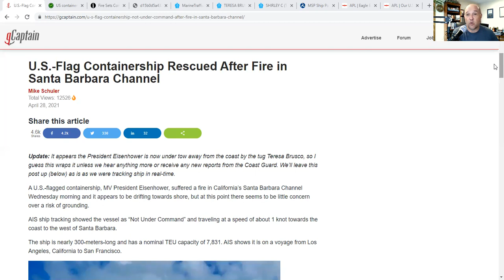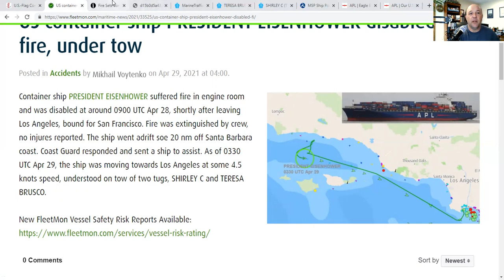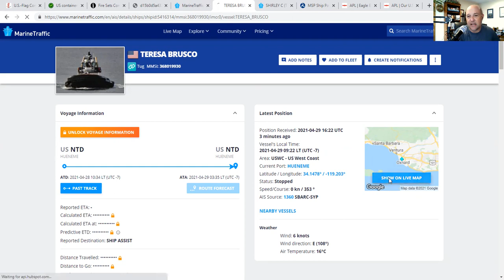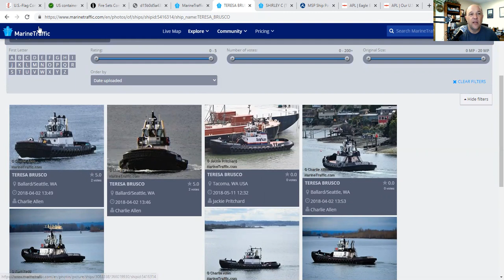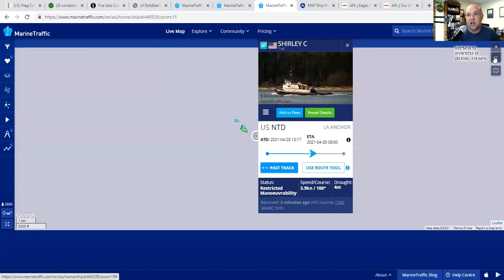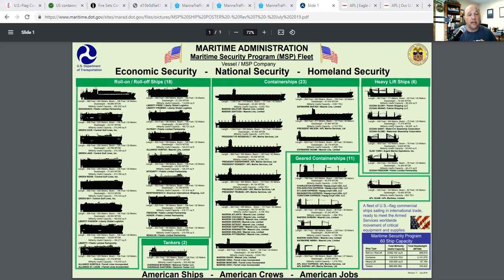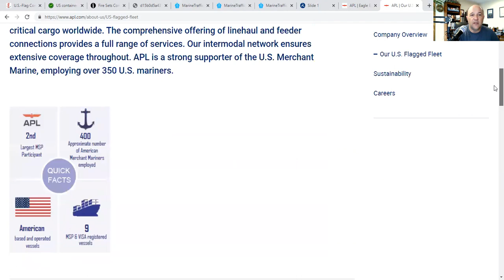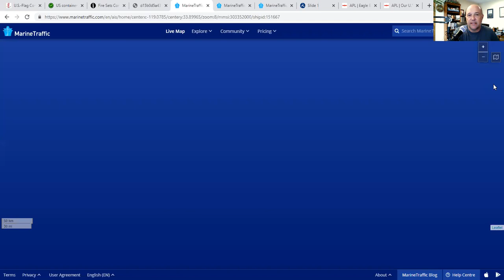MV President Eisenhower: Tugboats to the Rescue - I LIKE IKE EDITION! April 29, 2021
Associate Professor of History Sal Mercogliano of Campbell University former merchant mariner, and professor of Maritime Industry Policy at the US Merchant Marine Academy discusses the event surrounding the fire and loss of power onboard MV President Eisenhower of APL as she sailed from Los Angeles to Oakland.

In this episode, Sal discusses the events as reported regarding the engine room fire and the response by the US Coast Guard and local craft to the disabled President Eisenhower.  He details the response of the tugboat Teresa Brusco to prevent the grounding of the containership off the California coast and the tow of her back to Los Angeles by tug Shirley C.

He also discusses the role that President Eisenhower plays in the APL fleet and as a member of the Department of Defense's Maritime Security Program in supporting American military forces in Japan, Okinawa, Korea, and Guam.

U.S.-Flag Containership Rescued After Fire in Santa Barbara Channel

US container ship PRESIDENT EISENHOWER disabled by fire, under tow

Fire Sets Container Ship Adrift in Santa Barbara Channel